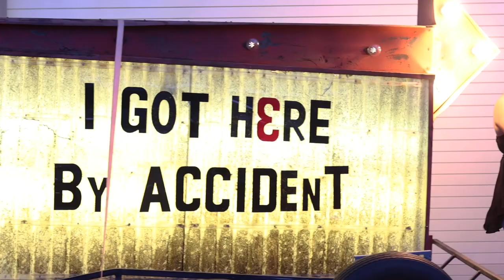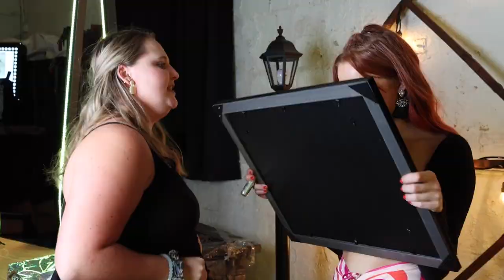Kalie Shorr - I Got Here By Accident [EP Release Show]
An inside look into Kalie's EP Release Show 🖤  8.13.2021 🖤

Song: "I Hate the Way This Feels"
Location: Cal E. Kid Coliseum - Nashville, TN.
Video Featuring: Butch Walker

Lyrics to "I Hate the Way this Feels":
Nothing about this feels a like a poem, it just kind of feels like oh shit
Emotional ocean, the floodgates are open, I can't dodge the waves when they hit

I'm not comfortable with being this comfortable with you And it hurts cause it doesn't, by now I should be running, but when I look at you I can't move

I hate the way you
Can't take your eyes off of me
How I want to stay
And you don't want to stop me
I'll let you kiss me, everybody's watching I hate the way, I love the way this Feels like the start of Something that could change me I know that means You know how to break me I'm manic, I panic, I don't know how to deal I hate the way, I love the way this feels

I asked an 8 ball how this would play out, and it told me that it's gonna work I'm afraid that you'll leave, I'm scared that you'll stay, and I don't know which one would be worse

You're a problem because I can't find a problem with you And it's sad cause it isn't, I've just been conditioned, to think that you're too good to be true

Internal battle, but still in spite of it You held the apple, I took a bite of it Bittersweet sour candy, don't like how much I'm liking it

I hate the way, I love the way this feels